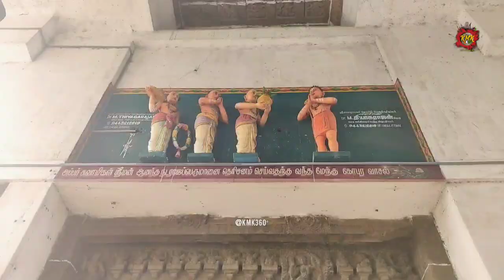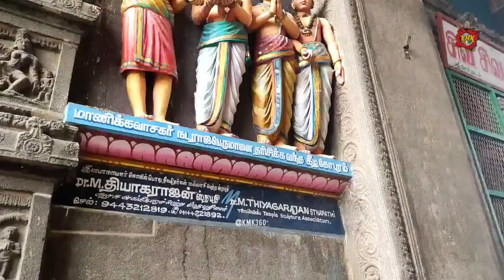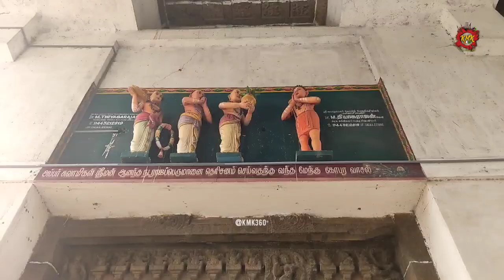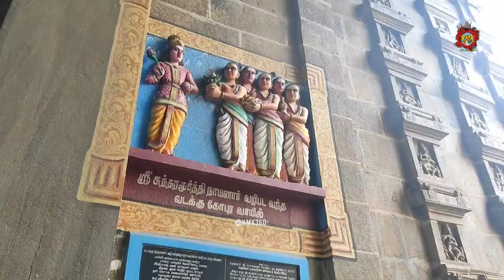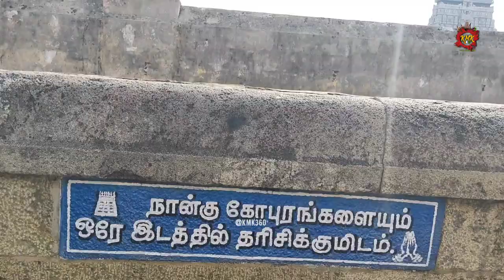உலகப்புகழ் சிதம்பரம் நடராஜர் கோயில்😲chidambaram natarajar temple history ponniyin selvan chola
இத்தலம் சிதம்பரம் தில்லை நடராஜர் கோயில் என்றும் சிதம்பரம் தில்லை கூத்தன் கோயில் என்றும் சிதம்பரம் கோயில் என்றும் அழைக்கப்படுகிறது. இத்தலம் சைவ இலக்கியங்களில் கோயில் என்ற பெயராலேயே அழைக்கப்பெறுகிறது. அத்துடன் பூலோக கைலாசம் என்றும் கைலாயம் என்றும் அறியப்பெறுகிறது. இத்தலம் தமிழ்நாட்டில் கடலூர் மாவட்டத்திலுள்ள சிதம்பரம் என்னும் நகரில் அமைந்துள்ளது.